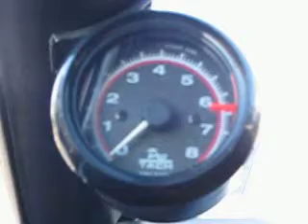351C 4V Start Up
351C 4V start up - Hooker Super Comp headers and Flowmasters